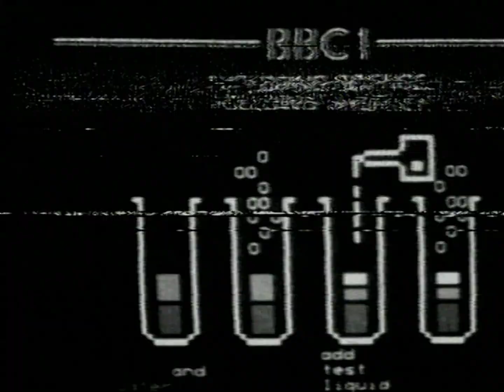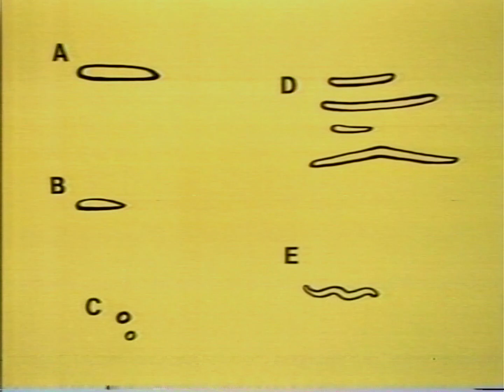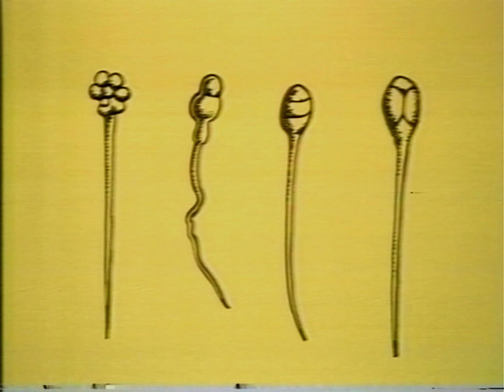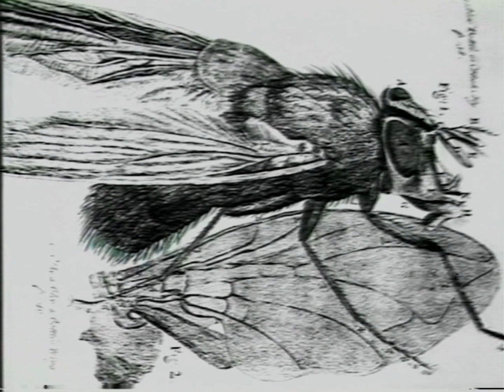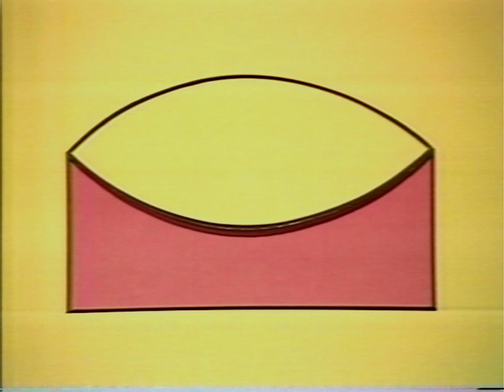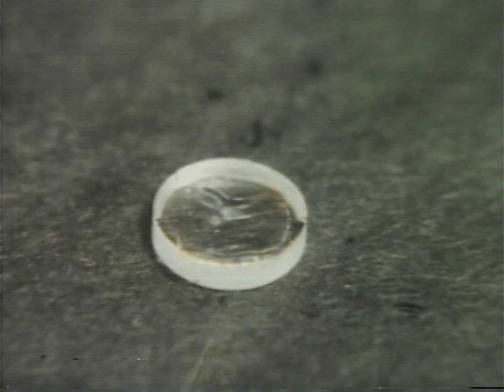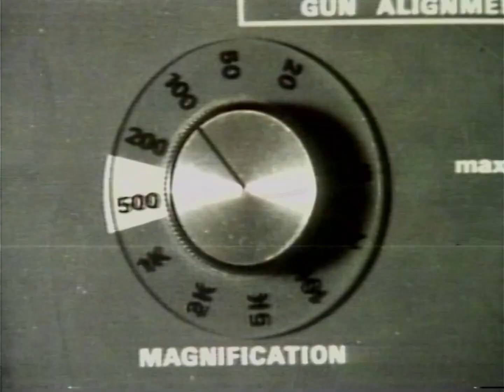BBC SCHOOLS - EXPLORING SCIENCE: Microscope (TX 2.5.79)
Ann Heyno demonstrates the wonders of the Microscope and how it works. Recorded here in Summer Term 1979. Continuity includes Follows Shortly Slide and BBC Schools Dots Countdown Clock with Music. From my own personal collection of N1700 video tapes.